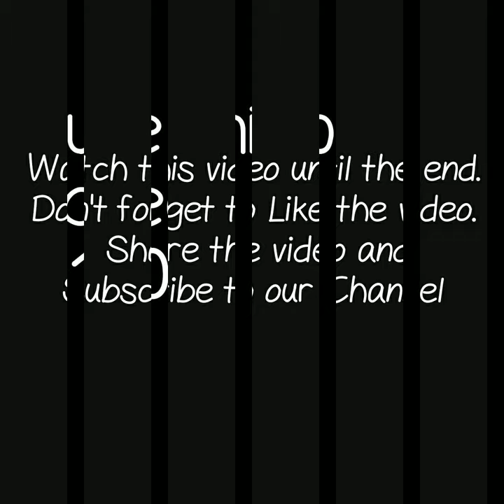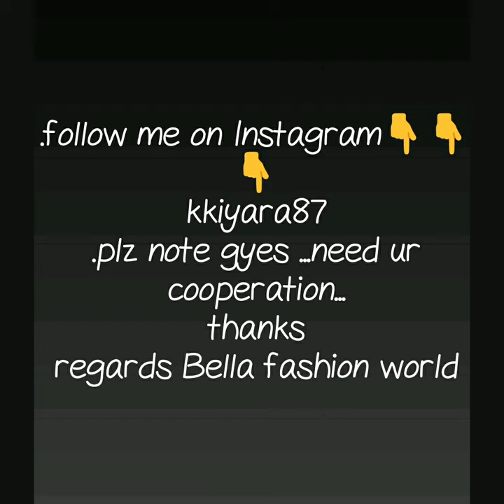PURE CHIFFON HANDWORK SAREE PARTYWARE COLLECTION OF CHIFFON SAREE FANCY CHIFFON WORK SAREES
CHIFFON WORK SAREES,

1 . watsup for order: 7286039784
 2. no negotiations please
 4.Sorry, cash on delivery service is not available
 5.payment can send through RTGS,,google pay or paytm,account transfer.
 6.Dispatch will be with in 2 3 day after payment
 7.After dispatching we will send you courier number through watsup
 8.Depends on distance item will receive.normally 7 to 10 working days
 9.Take video at the time of parcel open
10.if you find any damages you can returned to same address
11.we supply all over  india,and overseases also.